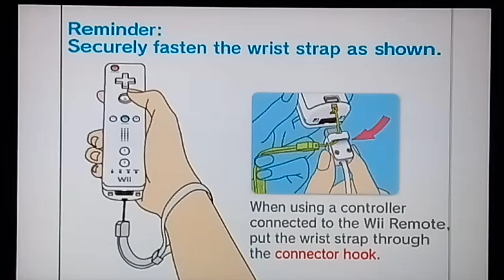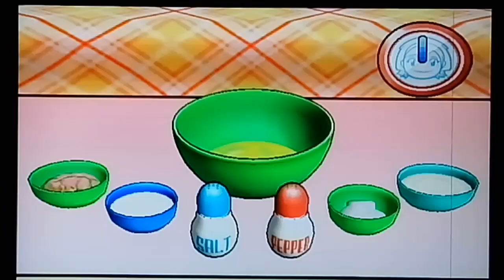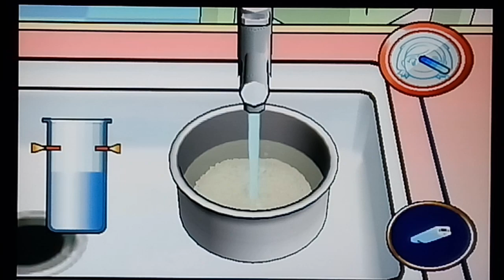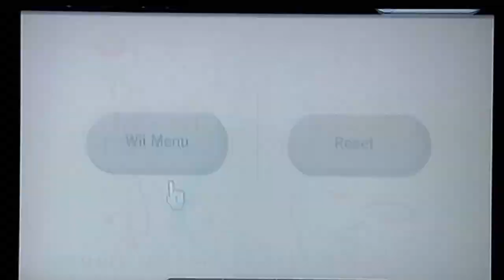cooking mama wii raging and funny moments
Cooking Mama Raging & Funny Moments